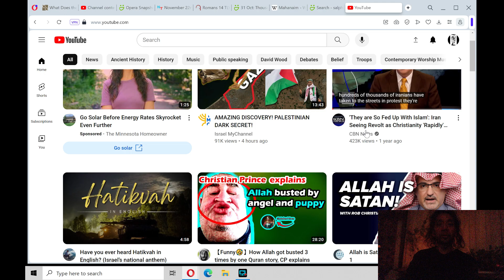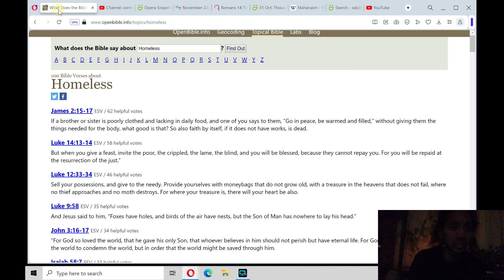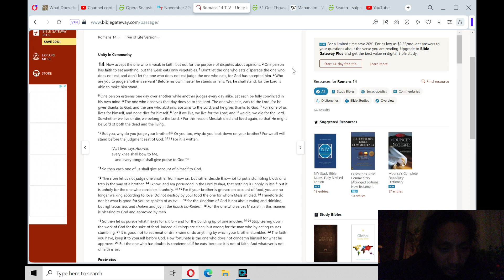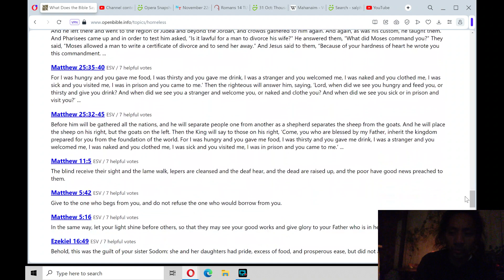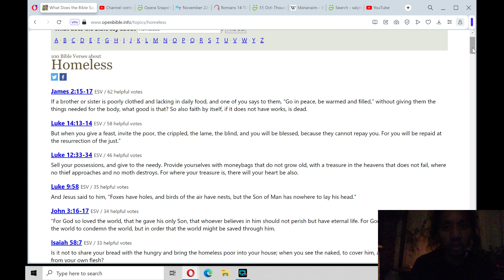Bible Reading: New Testament- Romans 14 (epistles)